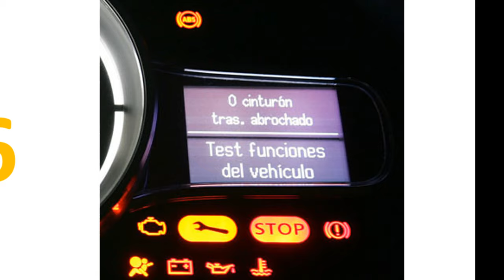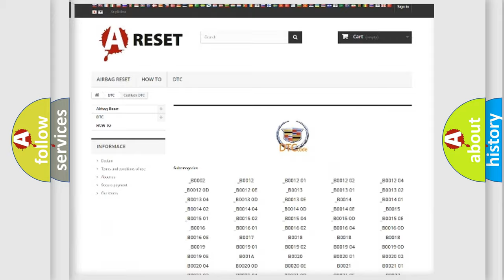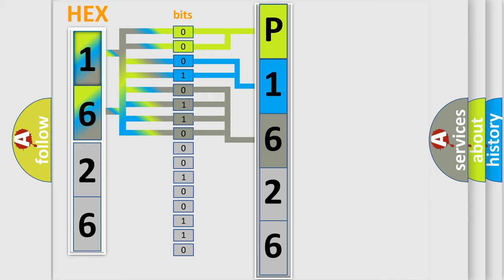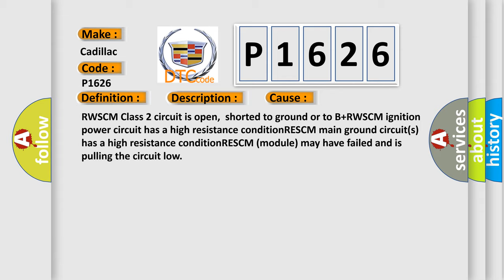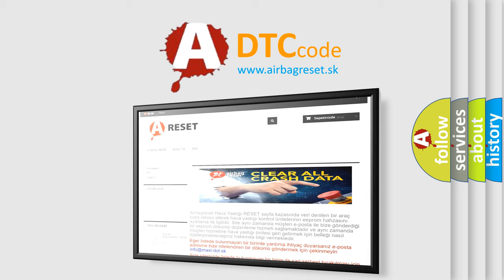DTC cadillac P1626 Short Explanation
Contents:
0:21 Basic DTC analysis according to OBD2 protocol standard.
1:48 Insight into programming
2:58 A diagnostically understandable description of the Diagnostic Trouble Code
3:05 Basic error definition

Make:
Cadillac
Code:
P1626
Definition:
No Communication With Rear Wheel Steering Control Module
Description: